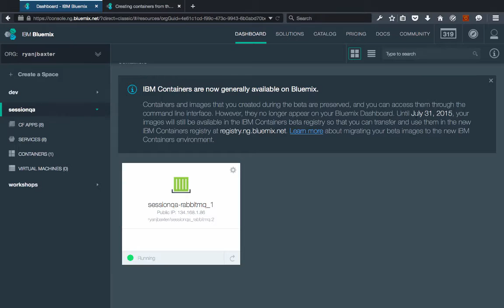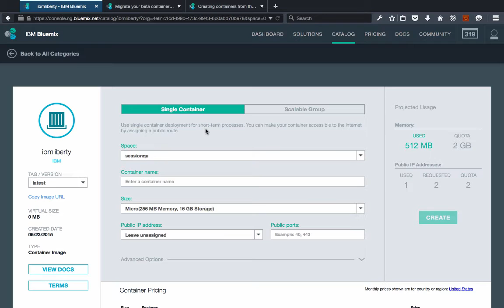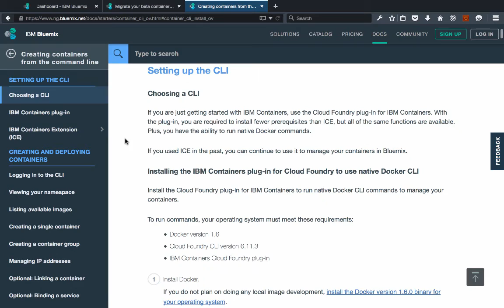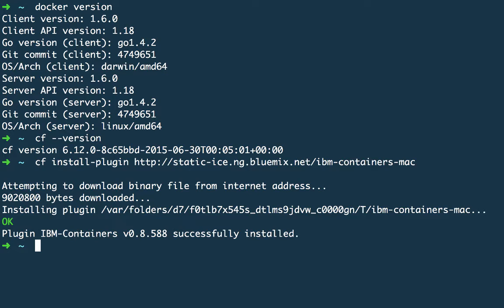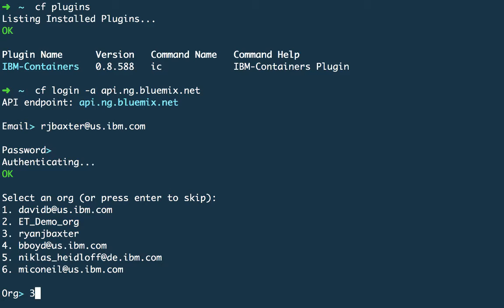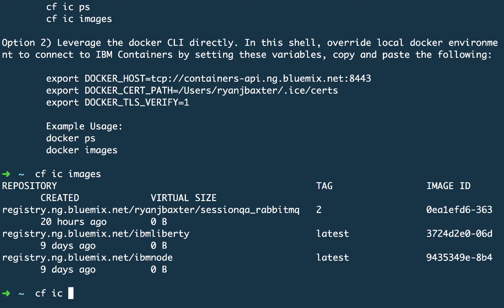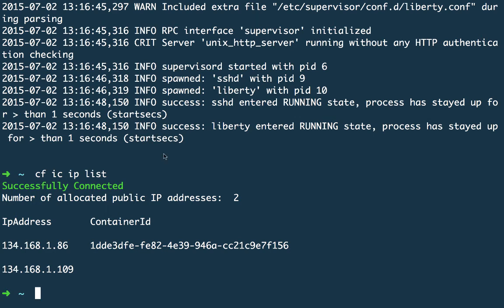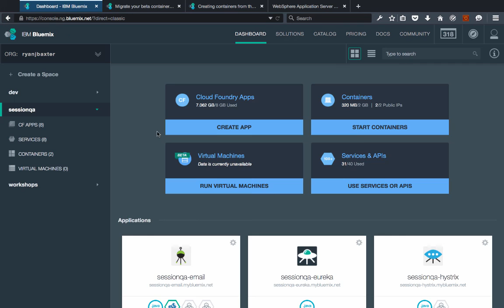IBM Containers Service Overview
A brief overview of the IBM Container service in Bluemix.